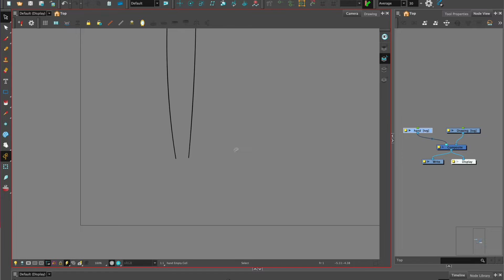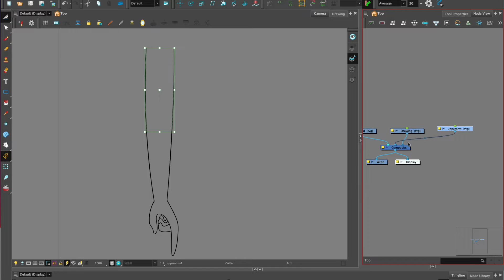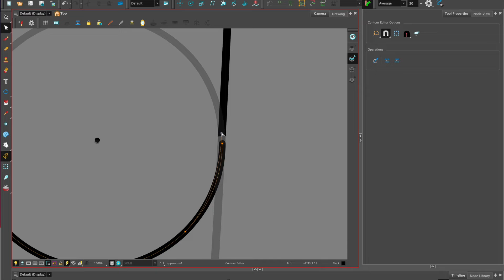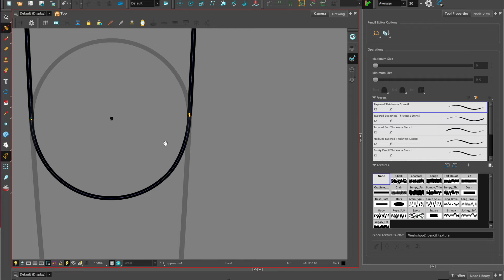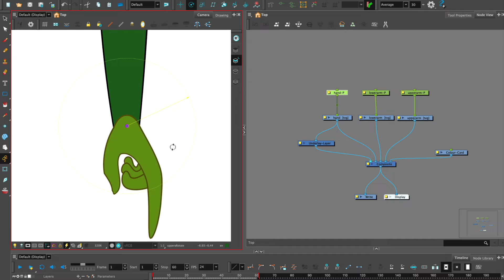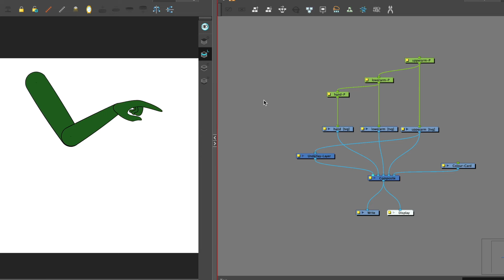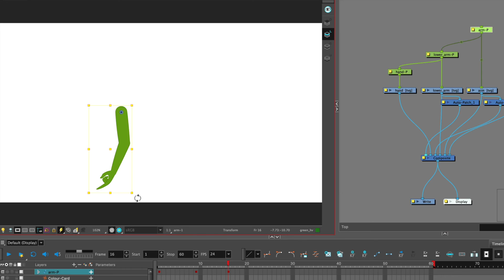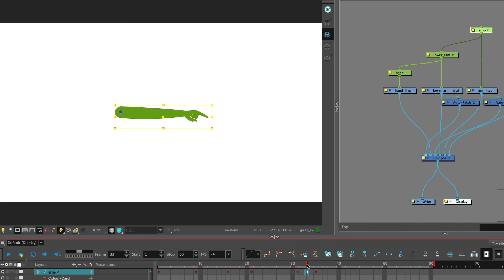How to Rig an Arm in Toon Boom Harmony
In this Toon Boom Harmony rigging tutorial, I'll show you how to rig an arm! I'll cover the character breakdown, establish a peg hierarchy in the node view, and explore the powerful auto-patch feature for seamless line art. Plus, we'll master keyframe animation to breathe life into the animated arm and explore the fascinating realm of drawing substitutions.

🎬 Timestamps:

0:00 Rig Introduction
0:40 Character Breakdown
3:28 Adding Colour
3:52 Rigging the Arm
5:24 AutoPatch for Seamless Line Art
5:56 Keyframe Animation
7:21 Drawing Substitutions for Hand

🎥 Presented by: Su-Lynn Tan
🛠️ Software: Toon Boom Harmony Premium